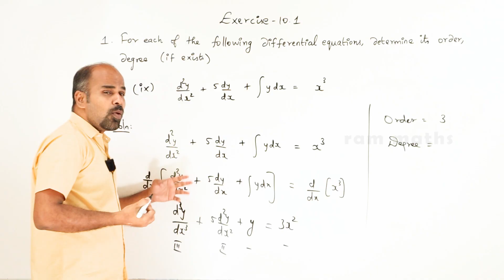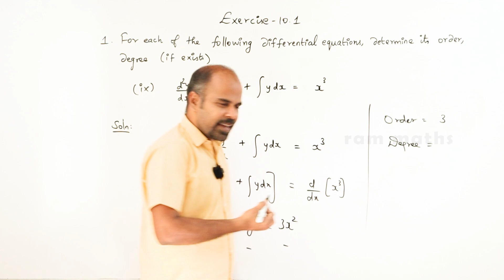Class 12 | Ex - 10.1 | Sum No. 1(ix) | Ordinary Differential Equations | State Board | ram maths